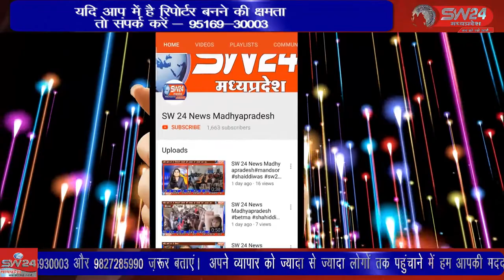जनपद पंचायत धरमपुरी के ग्राम पंचायत भुवानिया बुजुर्ग में 18 पंच महिला निर्विरोध निर्वाचित हुई है।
धार जिले के जनपद पंचायत धरमपुरी के ग्राम पंचायत भुवानिया बुजुर्ग में पंचायत चुनाव में भुवानिया बुजुर्ग पंचायत के लोगों ने महिला सशक्तिकरण की एक अनूठी मिसाल पेश की है। सरपंच पद पर मकड़ी बाई पति कुंवर सिंह सहित 18 पंच महिला निर्विरोध निर्वाचित हुई है। धरमपुरी से सुनिल वास्केल कि रिपोर्ट